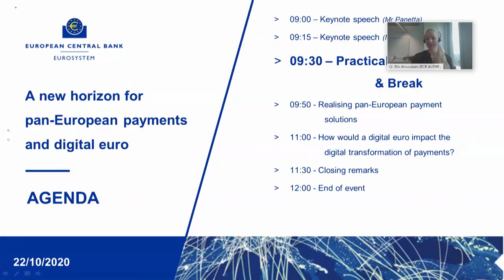Keynote speech by Mairead McGuinness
Mairead McGuinness, Commissioner for financial services, financial stability and capital markets union at the European Commission speaks about the new EU Retail Payments Strategy and other activities in the area of retail payments